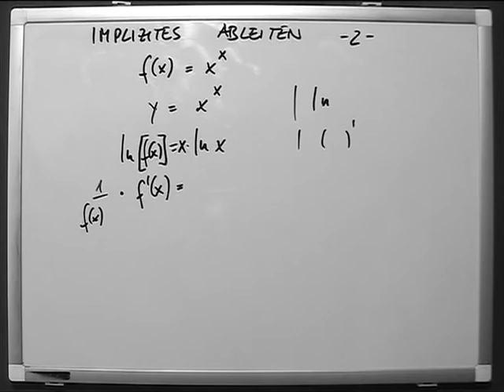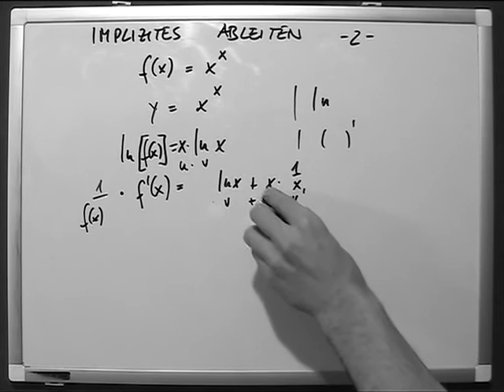Implizites Ableiten Teil 2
Die implizite Differentiation (auch implizite Ableitung) ist eine Möglichkeit, eine Funktion, die nicht explizit durch einen Term, sondern nur implizit durch eine Gleichung gegeben ist (auch implizite Kurve), mit Hilfe der mehrdimensionalen Differentialrechnung abzuleiten. Sie kann oft auch benutzt werden, um die Ableitung von Funktionen, die zwar explizit gegeben sind, in dieser Form aber schwierig abzuleiten sind, zu bestimmen.